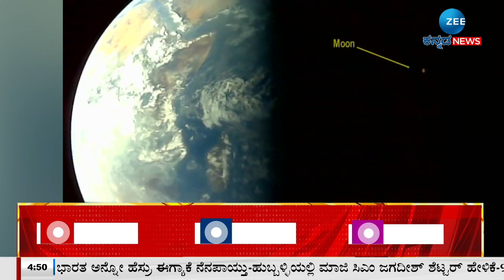Selfie from Space | Aditya L1 | ISRO | ಬಾಹ್ಯಾಕಾಶದಿಂದ ಸೆಲ್ಫೀ ಕಳುಹಿಸಿದ ಆದಿತ್ಯ ಎಲ್‌-1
ಬಾಹ್ಯಾಕಾಶ ನೌಕೆಯಿಂದ ಹೊಸ ಚಿತ್ರ ಬಿಡುಗಡೆ
ಬಾಹ್ಯಾಕಾಶದಿಂದ ಸೆಲ್ಫೀ ಕಳುಹಿಸಿದ ಆದಿತ್ಯ ಎಲ್‌-1
ಭೂಮಿ ಮತ್ತು ಚಂದ್ರನ ಬೆರಗುಗೊಳಿಸುವ ಸೆಲ್ಫೀ